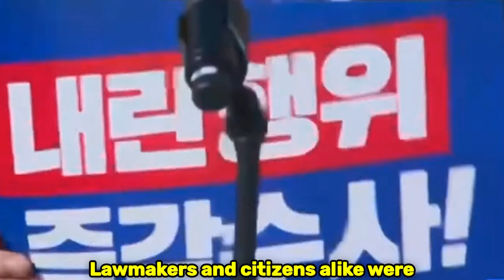South Korea's Shocking Martial Law: Chaos, Controversy, and Rapid Reversal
Softwares I use for Recording, Thumbnails & Video Editing:
- Canvas & Microsoft Designer for Thumbnail Creation
- Microsoft Clipchamp for Video Editing
- Bing Copilot for AI Powered Image/Video Creation